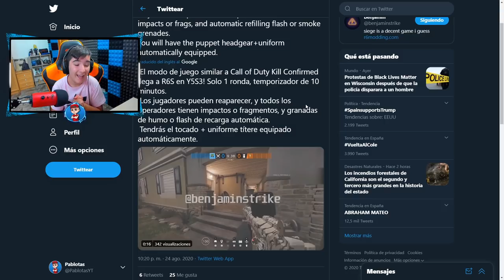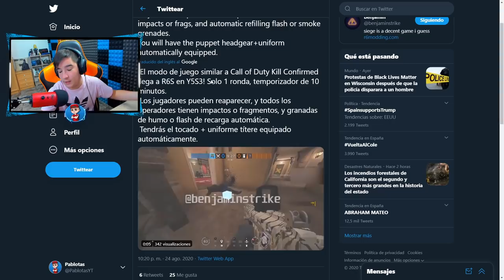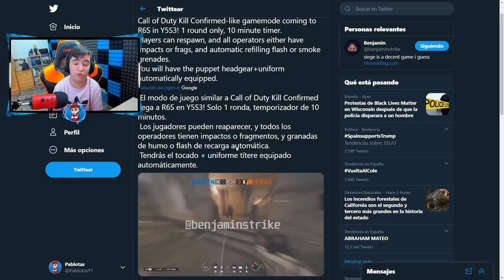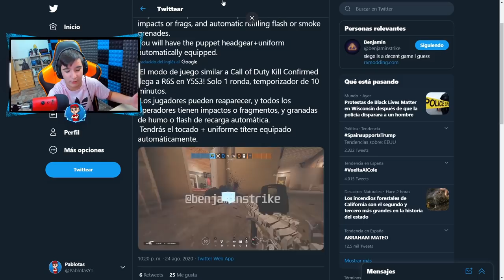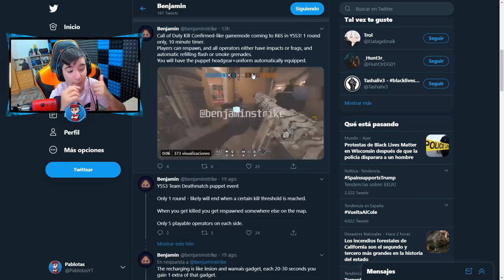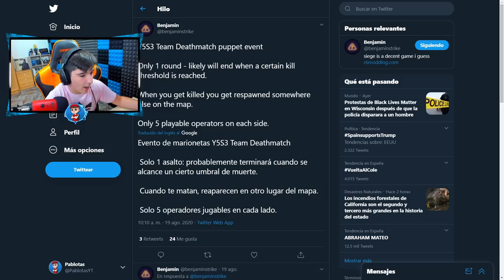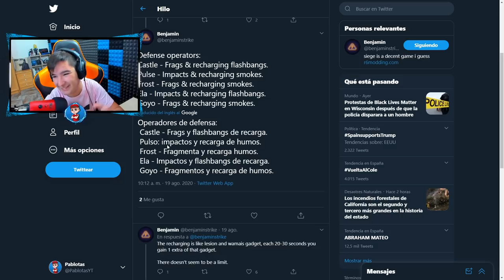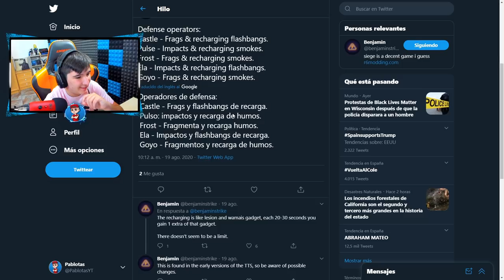¡DUELO POR EQUIPOS! *NUEVO EVENTO* - Shadow Legacy / Pablotas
► ¡Sígueme!